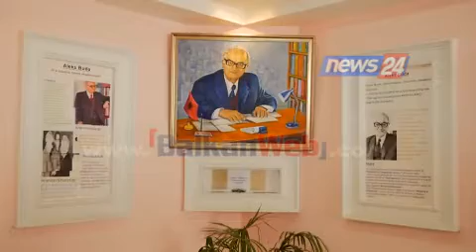Veliaj: Pas orarit të mësimit, hapim të gjitha shkollat për komunitetin, mundësi për të rinjtë